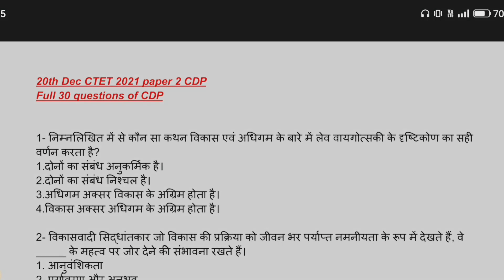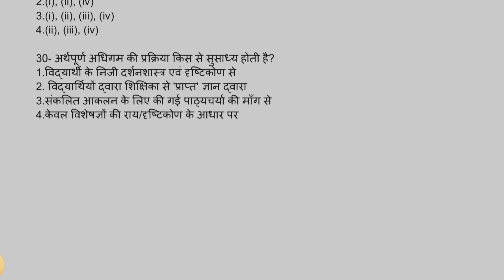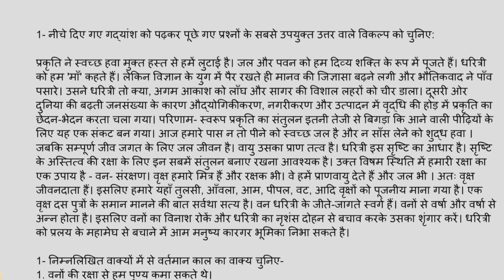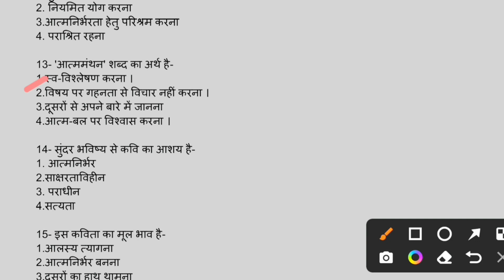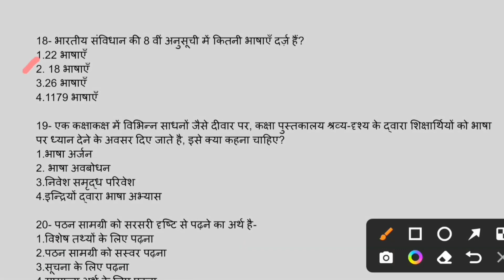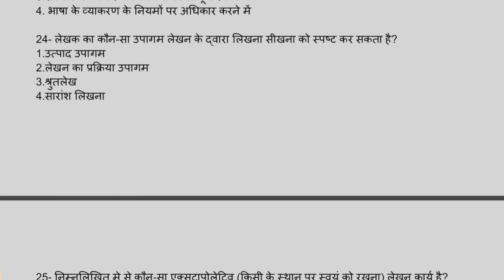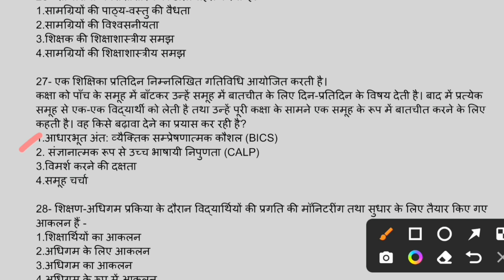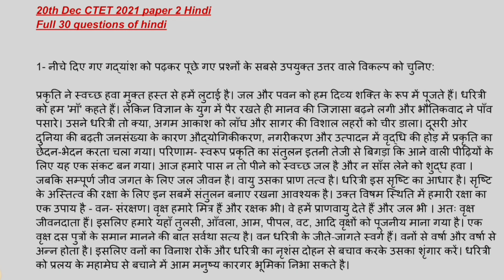Ctet cdp paper solution | Ctet hindi solution | Ctet Previous year question paper solution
ctet paper
Ctet previous year paper solution
Ctet cdp solution
Ctet paper solution
Ctet full cdp questions
Cdp solution
Ctet
Ctet preparation
Ctet question paper
Ctet 2021 cdp solution
Ctet 2022 cdp solution
Ctet cdp analysis
Ctet paper 2 solution
Ctet paper 2
Ctet paper 2 previous year paper solutions
Ctet cdp paper 1 solution
Ctet cdp paper 1 previous year paper solution
Ctet cdp previous years questions paper solutions
Ctet cdp previous year full paper solution
Ctet pyq
Ctet 2022 paper solution
Ctet 2021 paper solution
Ctet 2022 cdp paper solution
Ctet 2021 cdp paper solution
Ctet cdp paper analysis
Ctet cdp full video
Ctet cdp pyq
बाल विकास
Ctet cdp all questions in one video
Ctet 2022 cdp all questions in one class
Ctet 2021 all cdp questions in one class
Ctet hindi paper 2 all questions in one class
Ctet hindi paper all questions in one video